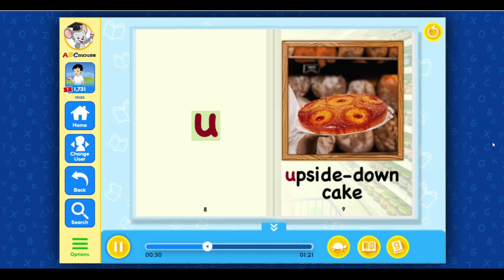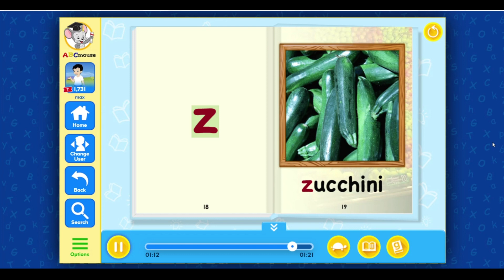139 ABC Mouse -Level 3 Lesson 62- Reading : Put it All Together - R to Z